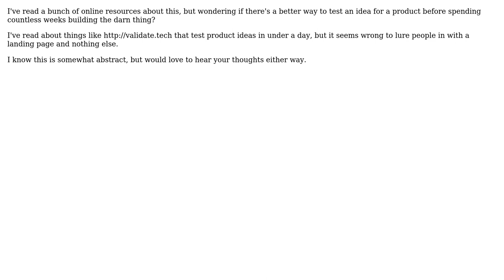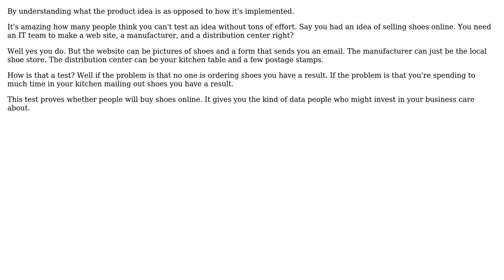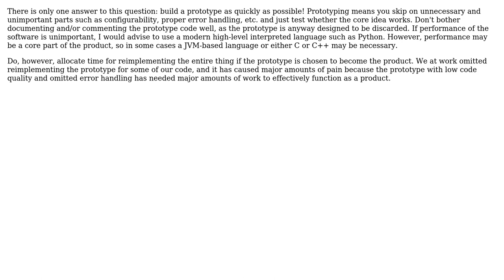Software Engineering: How can I effectively test a product idea before building it? (4 Solutions!!)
Software Engineering: How can I effectively test a product idea before building it?

With thanks & praise to God, and with thanks to the many people who have made this project possible! | Content (except music & images) licensed under CC BY-SA | Music | Images & others | With thanks to user Tulains Cordova user Steve Barnes user juhist user Gaurav user FloatingRock user candied_orange and the Stack Exchange Network Trademarks are property of their respective owners. You are responsible for your own actions.